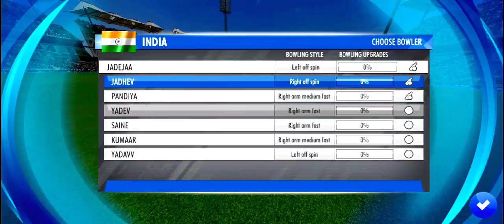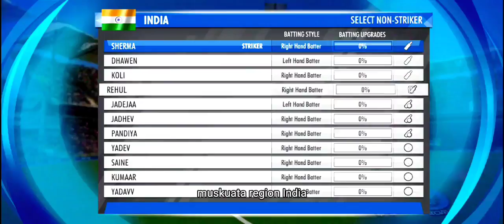ind vs Ban cricket match 🏏 commentary by Aksh Chopra